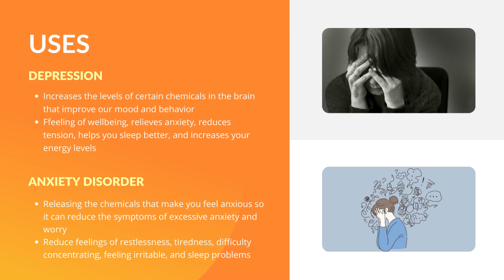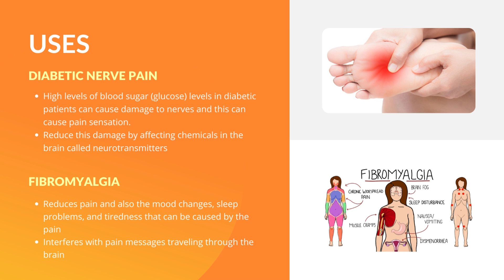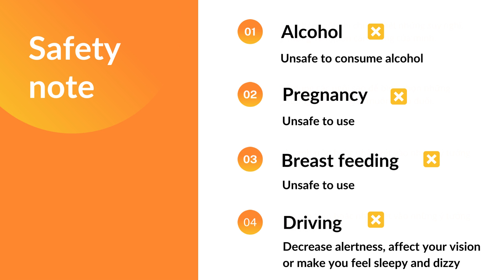What is DULANE| Uses, side effects, product detail|DULANE 20 MG CAPSULE| DULANE 30 MG CAPSULE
What is Dulane prescribed for?
Is Dulane a painkiller?
Is duloxetine a strong painkiller?
Can duloxetine make you sleepy?